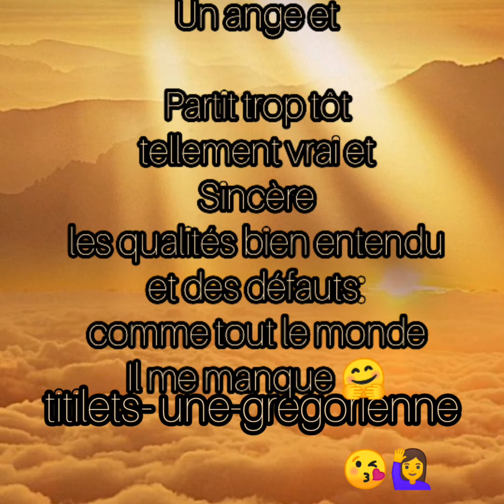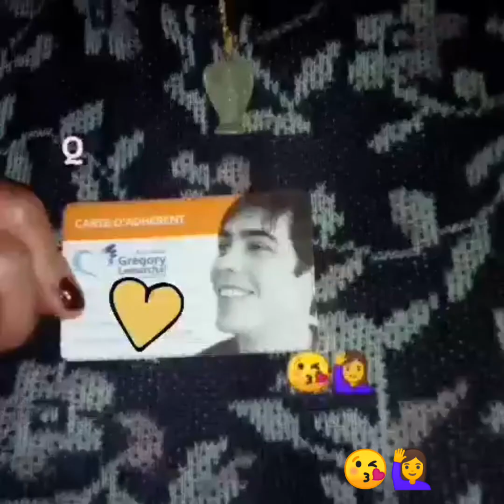Vole mon âme s'envole... ma création 🤗... à Greg...